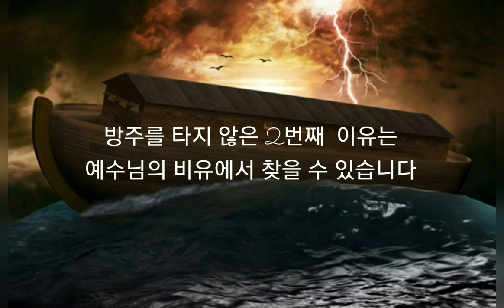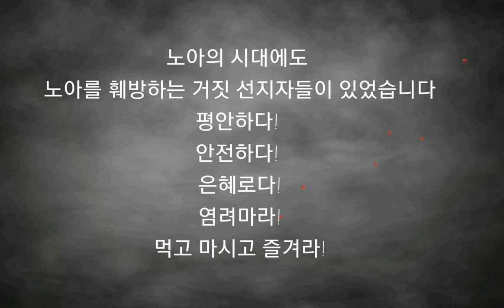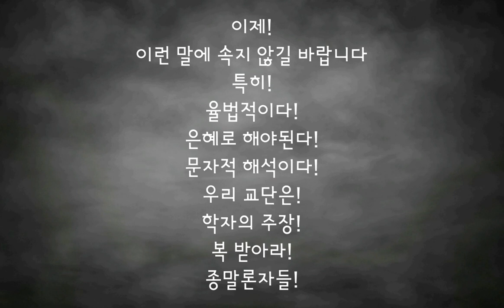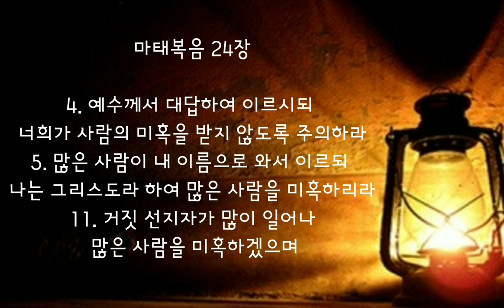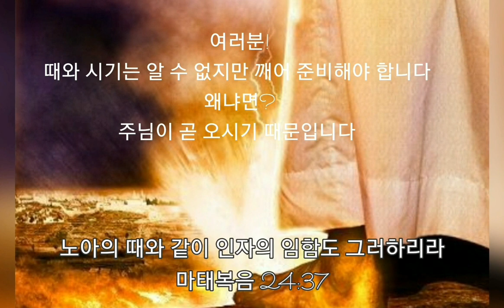마지막 때 / 노아의 방주/ 재난의 징조/ 방주를 타지 않은 이유?